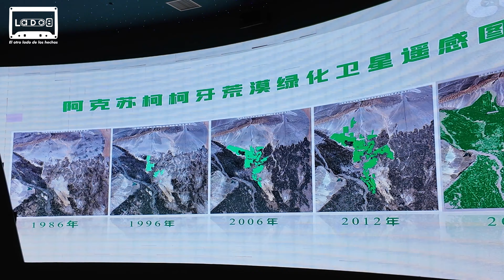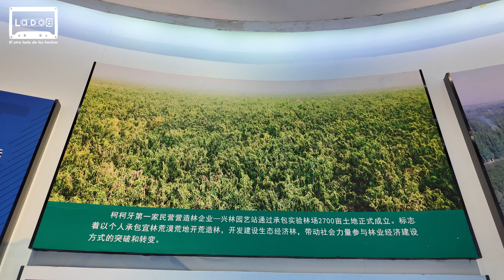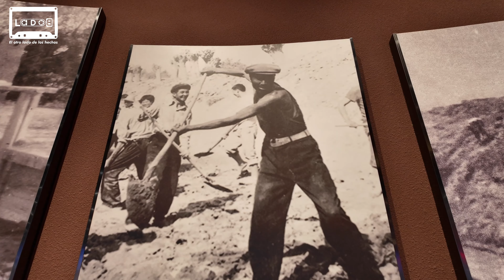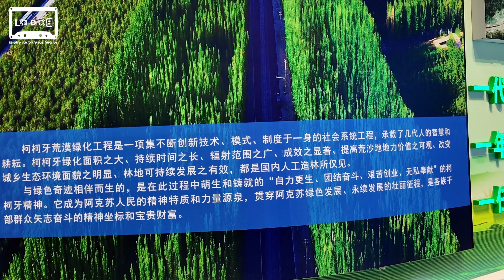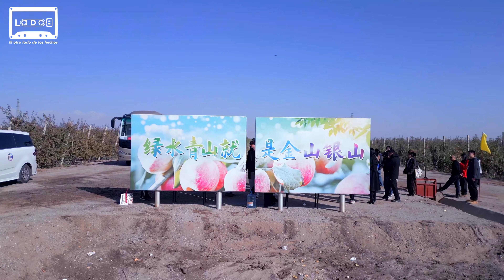Lecciones ecológicas en Aksu, Xinjiang, China